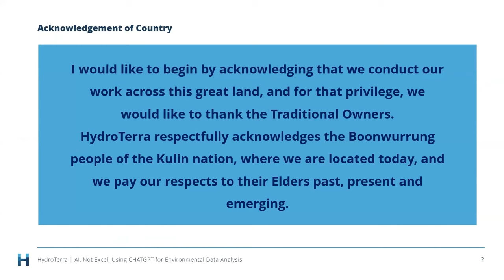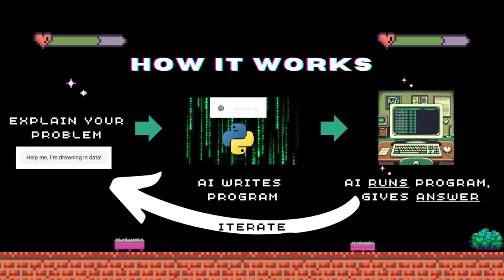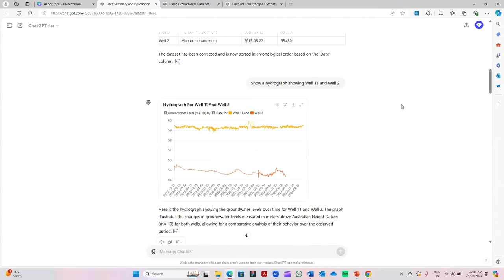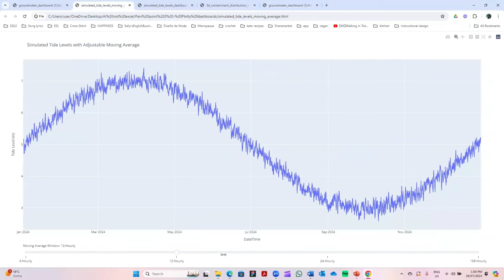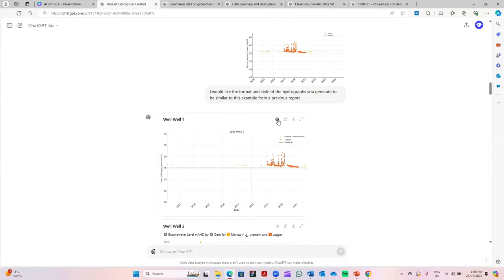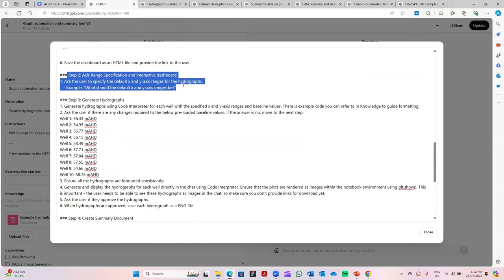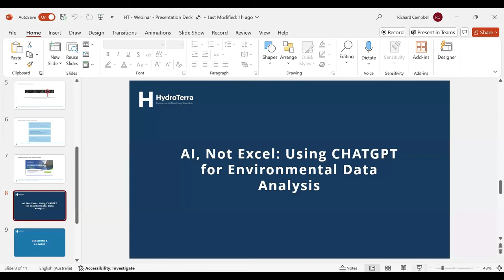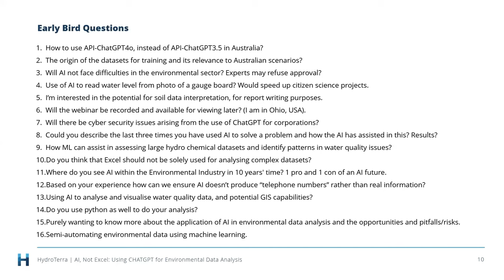AI, Not Excel: Using ChatGPT for Environmental Data Analysis | Matthew O'Brien & Richard Campbell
The recent mammoth rise of artificial intelligence (AI) as a data analysis tool has revolutionized the way we are able to interpret vast amounts of information. AI algorithms can swiftly analyze complex datasets, identify patterns, and make accurate predictions, thereby enhancing decision-making processes. This technological advancement has led to significant improvements in many professional fields. As AI continues to evolve, its integration into data analysis is poised to drive innovation and efficiency across various industries, shaping the future of data-driven decision-making.

In this presentation, Matthew will showcase some of the practical AI use cases he has developed for environmental data using ChatGPT, drawing from his own experience and insights from his peers. These examples aim to illustrate the potential of AI as a valuable part of your data exploration and automation toolkit, possibly saving time and sanity from performing similar processes in Excel!